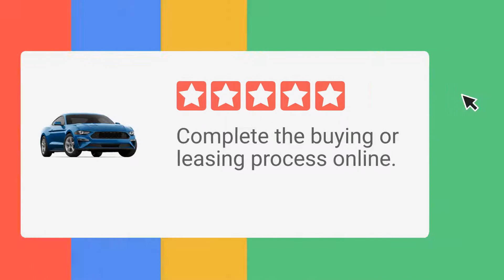Smart Payments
See what you can do to purchase your next vehicle from Heart CIty Toyota